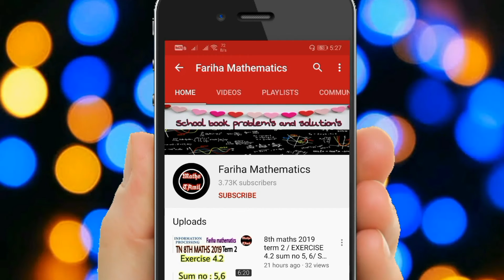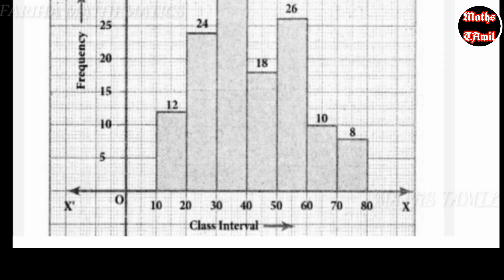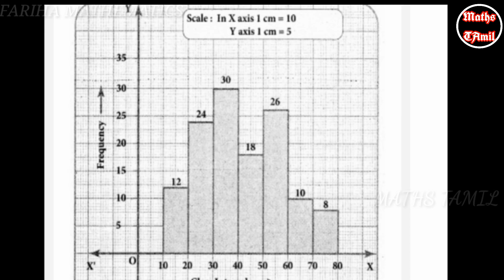8th maths TERM 3 EXERCISE 4.3 SUM NO : 8/SAMACHEER-KALVI /FARIHA MATHEMATICS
8th maths example 1.1 to 1.3

2nd chapter life mathematics introduction

Keep supporting 😊